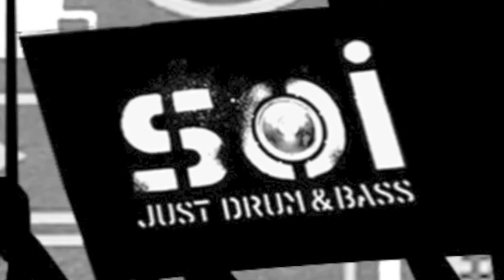24072015 BS01KN - Kahn & Neek vs Gorgon Sound in Tokyo trailer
2015/07/24 (FRI)
BS0 1KN - KAHN & NEEK Japan Tour in Tokyo -
at Star Lounge (渋谷) Open/Start: 24:30

Act:
Kahn & Neek / Gorgon Sound from Bristol
Soi Productions (Jungle Set)
Bim One Production (Roots/Dancehall Set)
100mado (Dubstep&100bpm set)
SAKANA (Weghtless/無重力Set)

Host MC:
Ja-ge George

Sound System:
eastaudio SOUND SYSTEM

adv.: 3000yen (ドリンク代別途500yen) *Limited 150!!!
door: 4000yen (ドリンク代別途500yen)